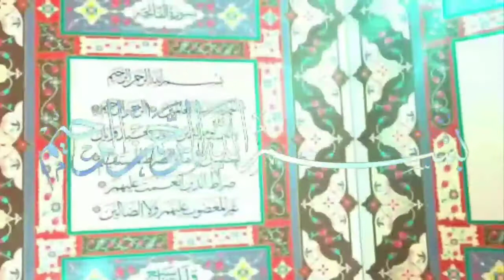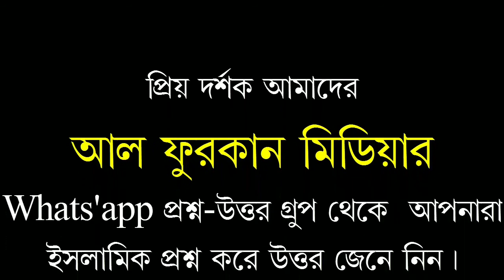কারো হক নষ্ট করা হলে. আল্লাহ কি সে গুন্নাহ মাফ করবেন?শায়খ হাফেজ রহমাতুল্লাহ